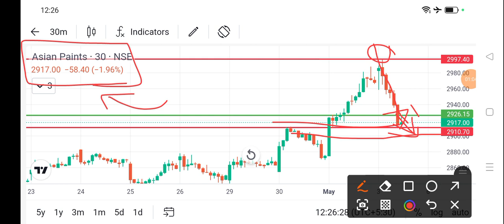asian paints share news today l asian paints share price today I asian paints share latest news